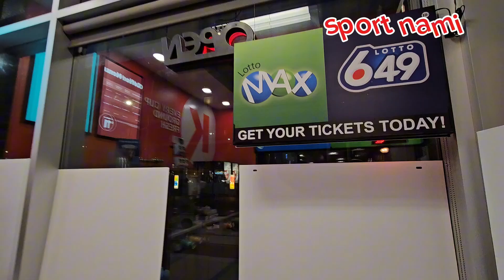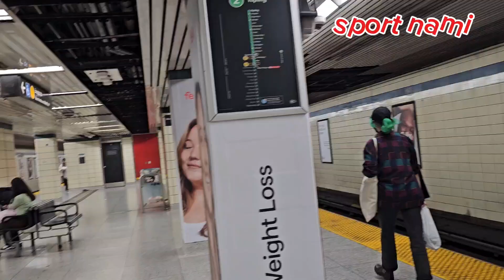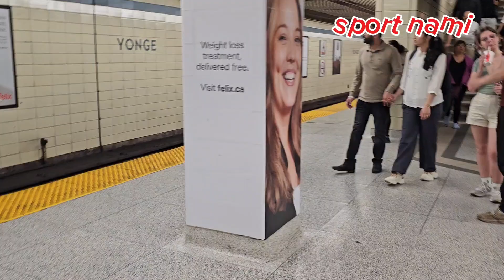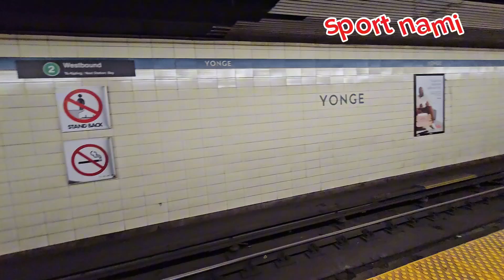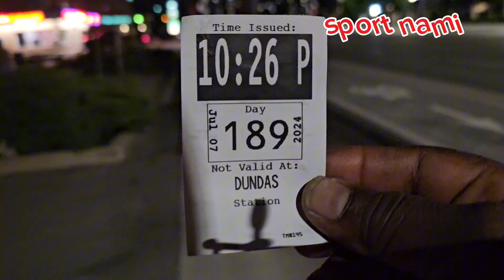SOFT DRINK🌄 NOT WIDE